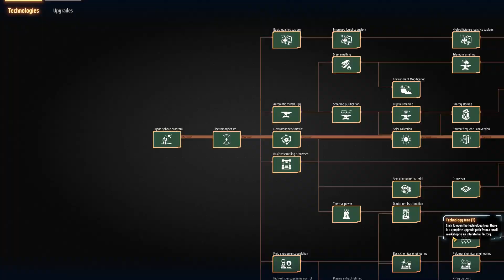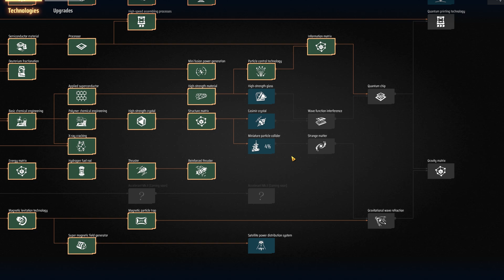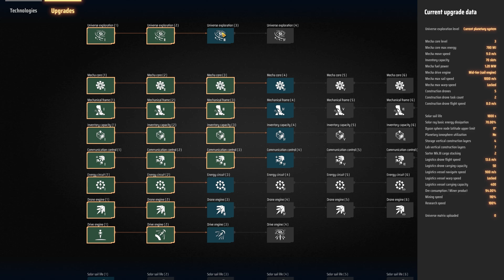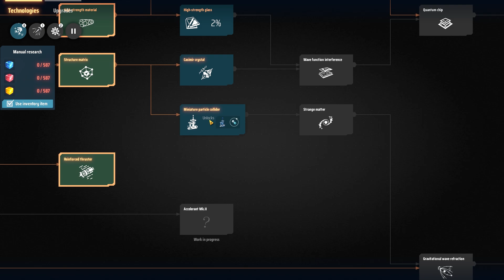ФИОЛЕТОВЫЕ КУБЫ В DYSON SPHERE PROGRAM \ 24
Привет, друзья! С вами снова Сова, и мы продолжаем развивать наши межзвёздные технологии в Dyson Sphere Program. В этой серии мы займемся созданием фиолетовых кубов, необходимых для дальнейших исследований. Готовы к новому вызову? Поехали!

◼️ Начнем с решения проблемы с пустыми конвейерами. У нас возникли трудности с магнитами, но мы это обязательно исправим. Важно привести все в порядок перед тем, как заняться новыми проектами.
◼️ Первым делом уберем ненужные лаборатории и оптимизируем те, что у нас уже есть. Для этого нужно избавиться от старых кубов и сделать место для новых фиолетовых.

Процесс непростой, и начнем мы с переноса синих и красных кубов в хранилища. Эти кубы занимают много места, но их переработка позволит нам освободить ресурсы для более сложных и мощных исследований.

Теперь займемся производством фиолетовых кубов. Для этого нам понадобятся:

◼️ Пластик
◼️ Кристаллический силикон
◼️ Нанотрубки

Установим несколько новых ассемблеров, чтобы создать Particle Broadband. Этот процесс требует тонкой настройки и правильного размещения ресурсов, но мы справимся. Главное - не забывать про энергию и логистику.

После того как мы настроим производство Particle Broadband, нам нужно будет организовать лаборатории для создания фиолетовых кубов. Это поможет нам выйти на новый уровень исследований и откроет доступ к еще более продвинутым технологиям.

Мы на верном пути к строительству мегаструктур и освоению новых планет. Но для этого нужно решить текущие проблемы с ресурсами и наладить стабильное производство. Не забывайте следить за энергетическим балансом и расширять производство по мере необходимости.

Присоединяйтесь к нашему межзвездному приключению и помогите в создании великой структуры Дайсона! Вперед, к звездам и новым открытиям!